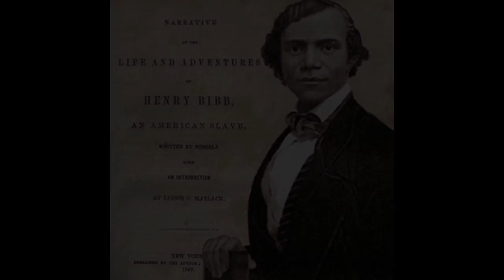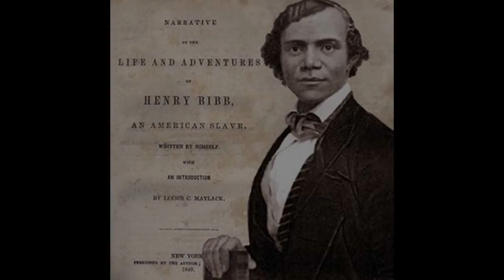Henry Bibb by Henry Bibb